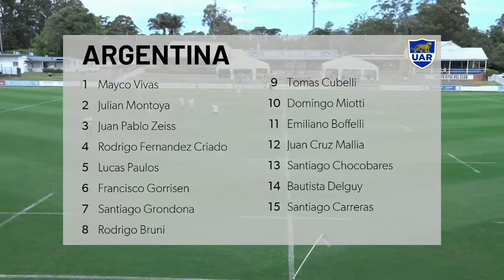Full Replay: Argentina v Rugby AU XV